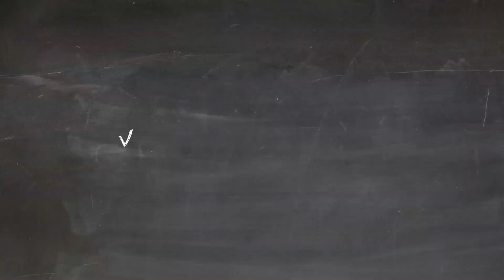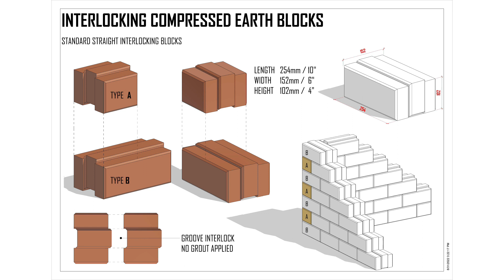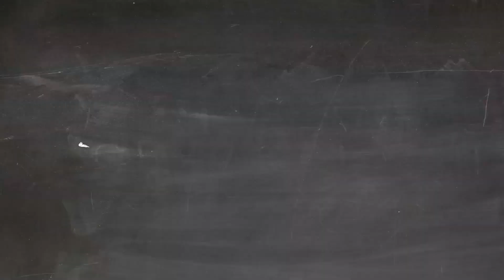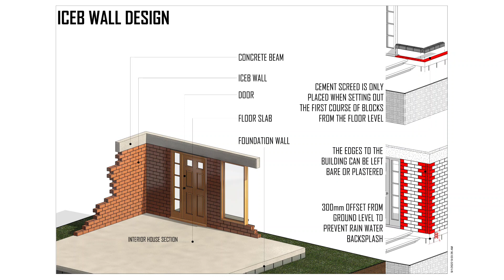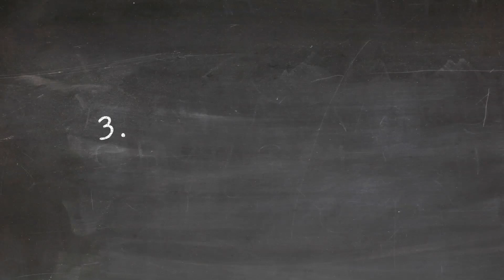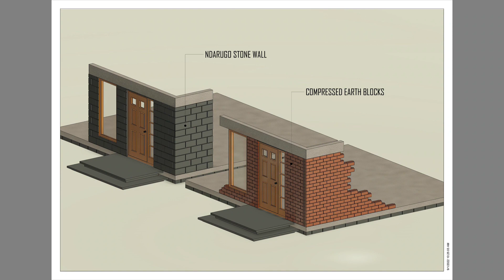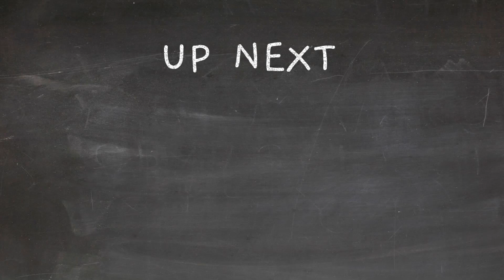Interlocking Compressed Earth Blocks (ICEBs) vs Stone Blocks-Which fits your project?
Thanks to my friend Stephen for creating the architectural 3D renders.